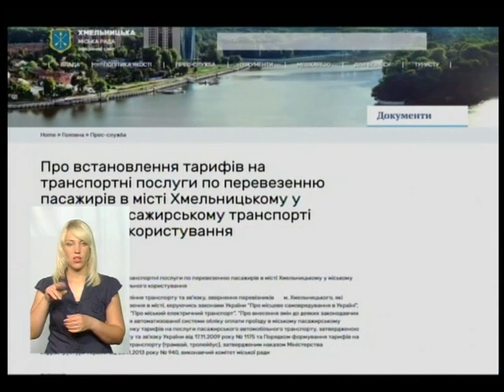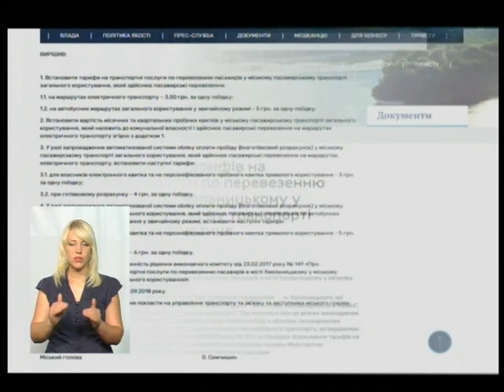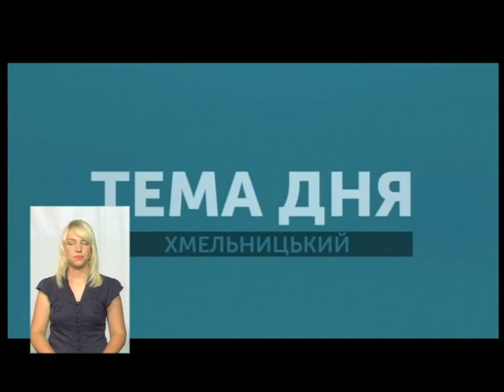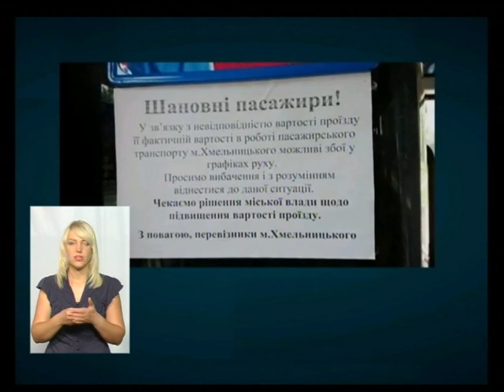Тема Дня. Коли і наскільки подорожчає проїзд. 09.07.18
Коли і на скільки подорожчає проїзд у громадському транспорті Хмельницького. А також які нововведення чекають як на перевізників так і на пасажирів міста говоримо у "Темі Дня".